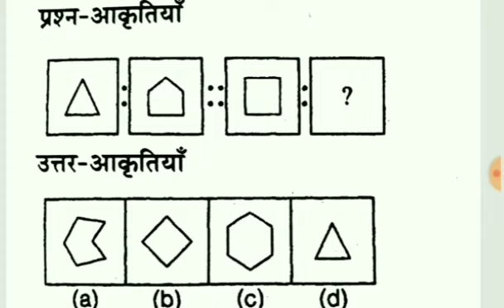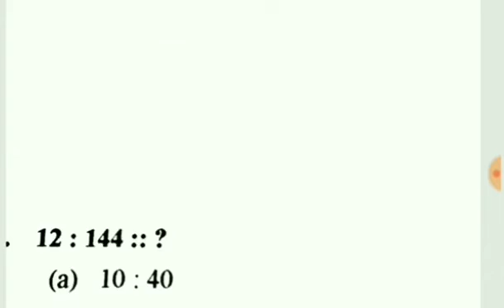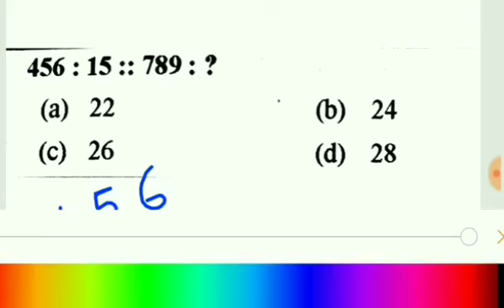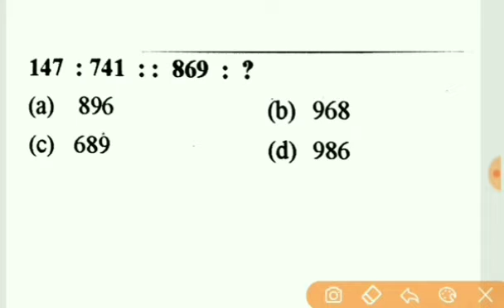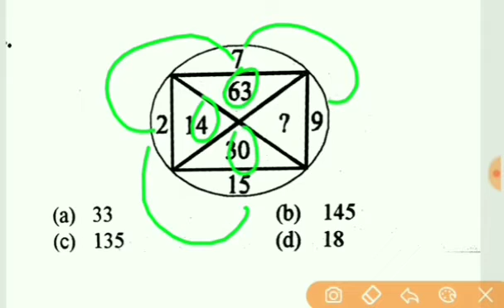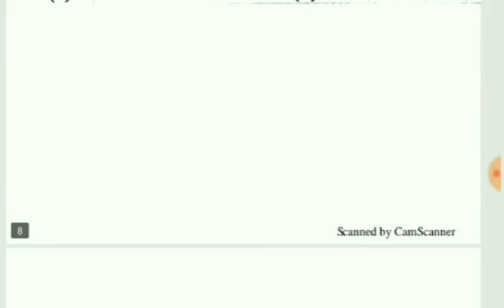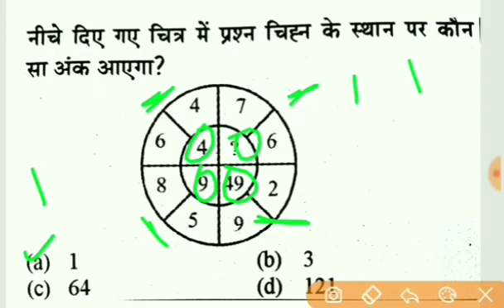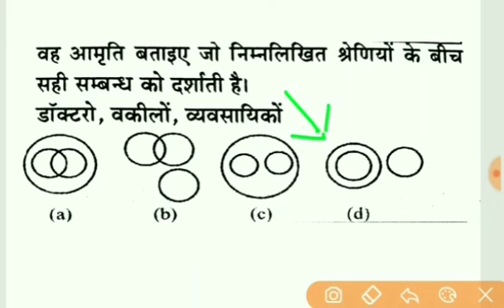Reasoning for jssc cgl Exam, jssc Jssc_Reasoning ,previous year question paper